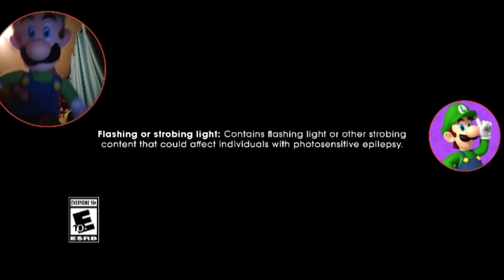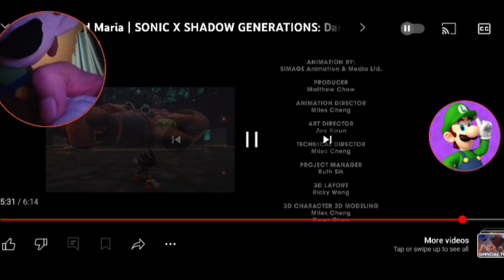Luigi React To SONIC X SHADOW GENERATIONS: Dark Beginnings - Episode 1 (Shadow & Maria)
IT'S FINALLY HERE LADIES AND GENTLEMEN?!?!?!?!?!😆😄😆😄
SAME THING AS SONIC COLORS ULTIMATE
THEY ARE DOING MINI EPISODES BUT THIS TIME
IT'S FOR SONIC X SHADOW GENERATIONS?!?!?!
& OHHHHHHHHHHHHHH BOI
THIS WAS ABSOLUTELY INCREDIBLE AND BEAUTIFUL
THE ANIMATION AND VISUAL LOOKS ABSOLUTELY FANTASTIC
THE ACTION SCENE WAS SOOOOOOOOOO GOOD?!?!?!?!
I WAS LEFT SPEECHLESS
THIS WAS ABSOLUTELY INCREDIBLE AND AMAZING
EASILY HANDS DOWN A 10/10😆😄😆😄